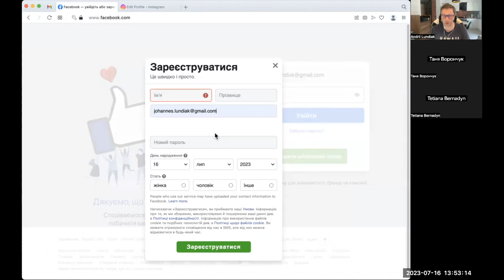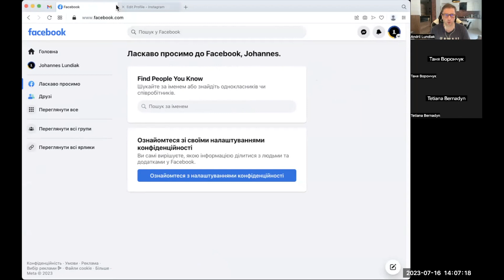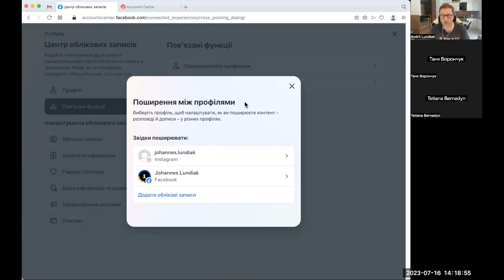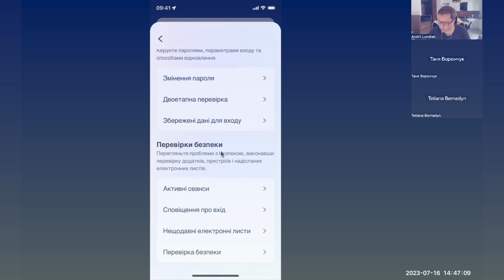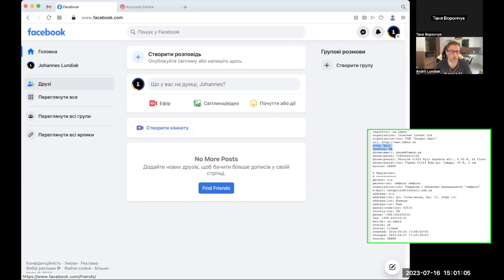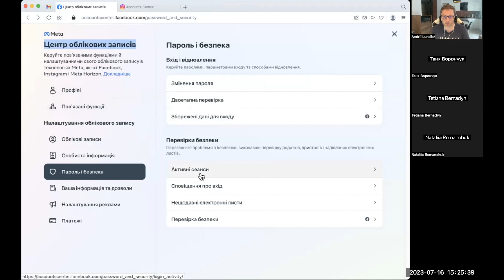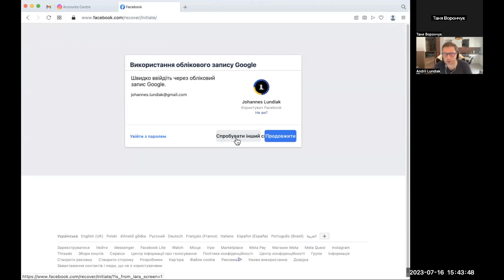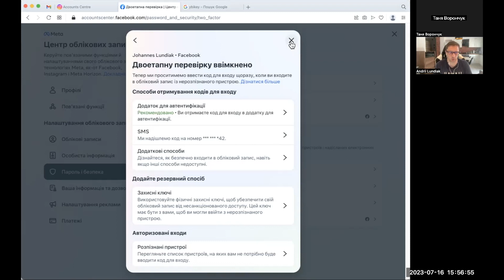Вебінар про Фейсбук (Реєстрація. Налаштування. Захист.) 2023 (українська)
про Facebook, таймкоди:
00:00:00 Перша частина Zoom трансляції
чому варто реєструватись з емейл адресою
які ризики при використанні тільки номеру телефону
чому важливо вказувати реалістичний вік
як впливає вказана стать на поведінку Фейсбук профіля?
про "роздвоєння Facebook-особи"
про автоблокування
про несвідоме створення дублікату
про теоретичну ситуацію небезпеки
про Налаштування
"Центр облікових записів"
про можливість додати Instagram профіль
про можливість входу пов'язаними записами
про "поширення між профілями"
00:26:06 Друга частина Zoom трансляції
трохи про паролі
про роль старого пароля
про збереження паролів браузером
про небезпечну ситуацію коли браузер пам'ятає паролі
про "Збережені дані для входу"
про "видалення ІНФОРМАЦІЇ про обліковий запис з "пам'яті "Фейсбука"
пропозиція запам'ятовування паролів з'являється ТІЛЬКИ перший раз після логування
про одну із різниць між Налаштуваннями через комп'ютерний браузер та з мобільної програмки
про "Сповіщення про вхід"
про те де показуються сповіщення
про ВАЖЛИВІ КНОПКИ "Так, це я" та "Ні, це не я"
про "Активні сеанси"
про "докладнішу" інформацію щодо підозрілого входу
ситуація з НЕточними IP адресами провайдерів Інтернету
щодо питання з Zoom чату про VPN та доступу до емейл скриньки
пригадав ситуацію про VPN та неможливість продовжити платіжну транзакцію
00:59:04 Третя частина Zoom трансляції
Двофакторна або двоетапна перевірка (входу)
По можливості, не користуйтесь Фейсбуком в дуже населених публічних місцях
в яких ситуаціях буде корисний саме додаток аутентифікації
про додаток (програмку) Google Authenticator та інші
Налаштування додатка Authenticator і коли важливий САМЕ метод з використанням коду
Ми самі можемо бути елементами безпеки
чому варто мати декілька додатків для генерування кодів
Як побачити що налаштована двоетепна перевірка входу через код використовується?
згадав про формат телефону при реєстрації
про вбудований Фейсбук генератор коду
Одноразові коди відновлення
01:25:00 про фізичний електронний захисний ключ
01:26:00 Підсумки
01:27:57 Дуже коротко про авторизовані входи

Інше